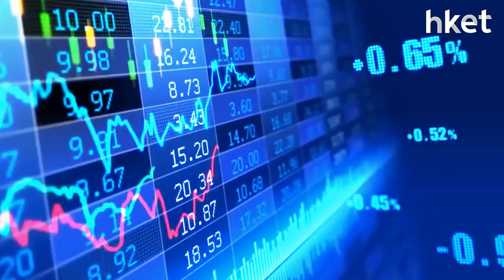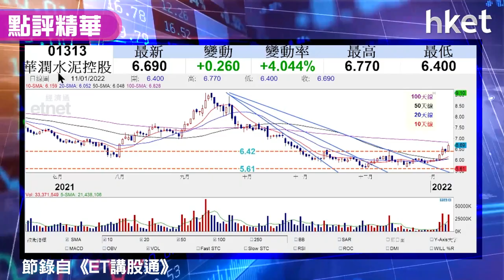【潛力股精選】孫運喜：華潤水泥（01313）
華潤水泥（01313）股價今升逾4%，一度破頂高見6.77元，創月內新高。水泥股、基建股近日維持強勢，iMoney主編孫運喜分析認為華潤水泥（01313）走勢有上升動力，加上內地催谷基建，建議投資者可考慮買入，想知詳細操作策略，立即點擊收看/收聽。